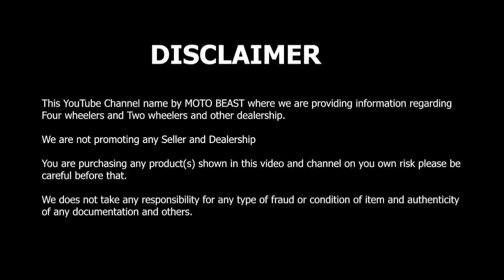Cheapest Preowned Cars । CNG Used Car In ₹75,000/- | Low Budget Cars | Pocket Friendly Used Cars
Shop name: Real Car's

Address: A2/52 Sector 17 Rohini Near Mangu chicken New Delhi 110089

Mobile No: Mr Nitin Kaushal 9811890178